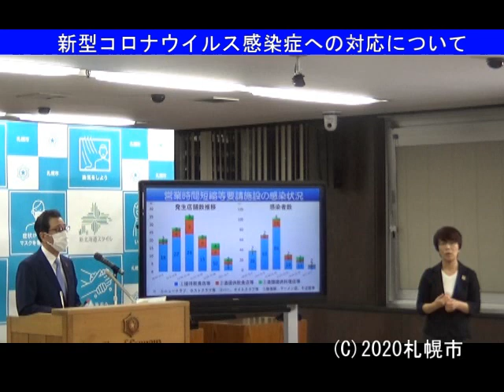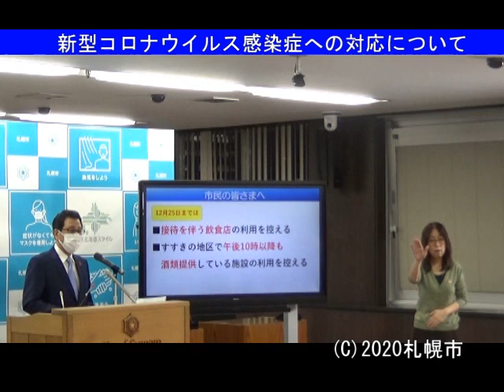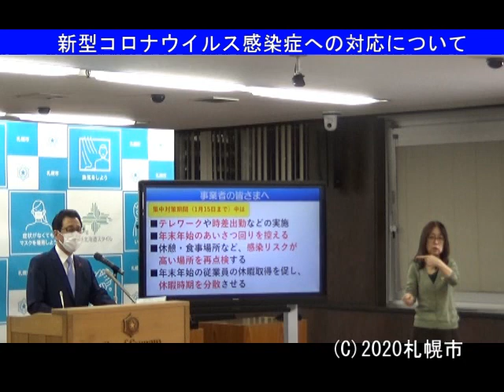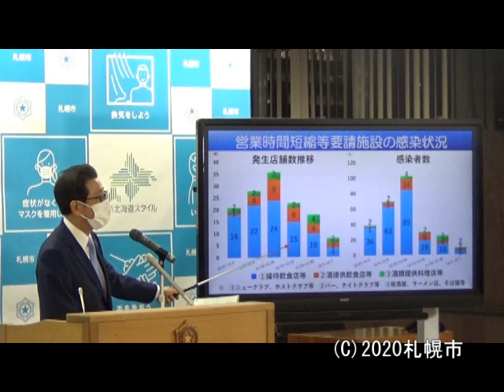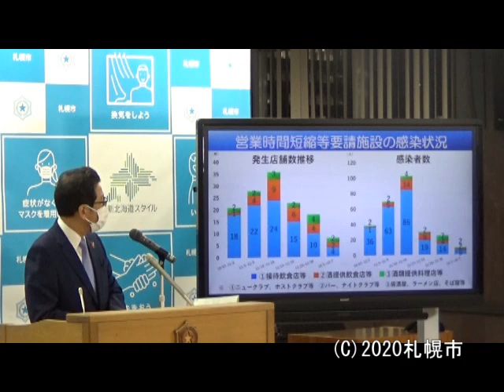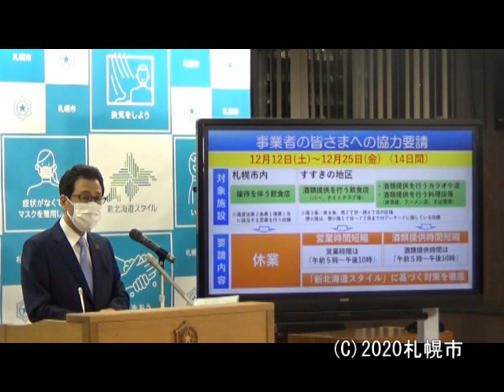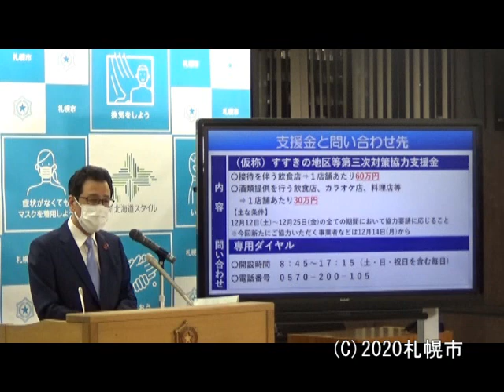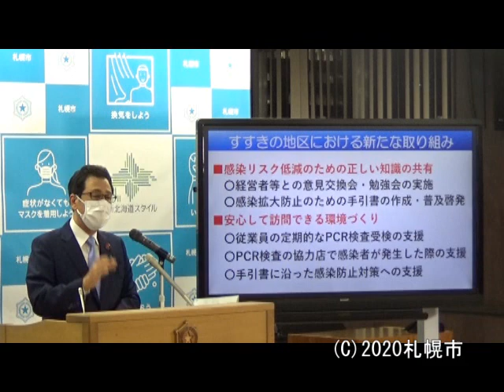2020年12月10日臨時市長記者会見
2020年12月10日臨時市長記者会見です。項目は以下の通り。
・新型コロナウイルス感染症への対応について

市長からの話題：～17：07ごろ
質疑応答：17：07ごろ～